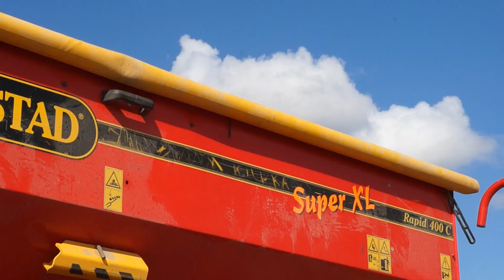Przygotowania i siew rzepaku 2017 :D